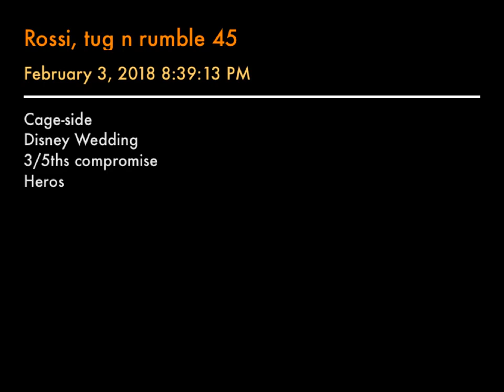Rossi, tug n rumble 45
Live event
Disney Wedding
3/5ths compromise
Heros